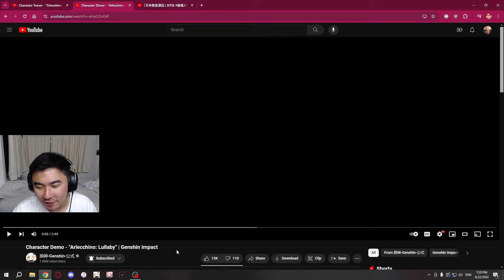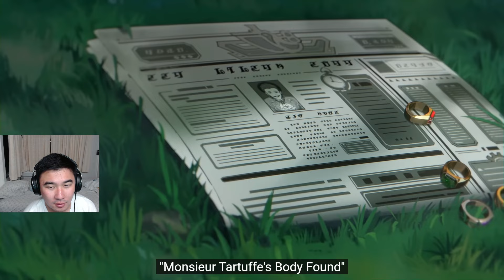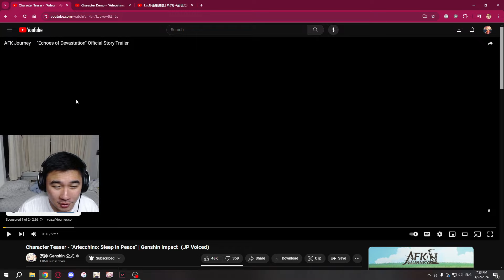THIS MIGHT BE THE BEST DEMO IN GENSHIN (Genshin Impact Arlecchino Demo/Teaser Reaction)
Today we react to the demo that was released today for the new upcoming character, Arlecchino of the Fatui Harbingers. She has been one of my most anticipated characters yet and I believe she has the best demo to be released to this day (not biased I swear).